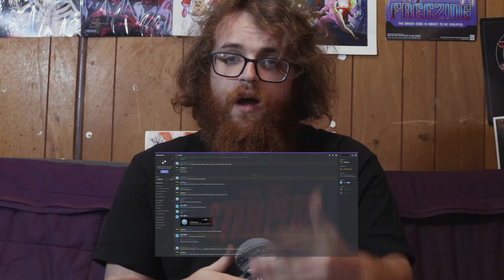Among Us Let’s Fail Ep.8 | Axel Grave | Social Deduction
This is the last of our unedited short episodes! We will have much better Among Us comps coming that include some of our followers and fellow Fail Inc members in the future!

It’s the new hotness thats had everyone's attention after Fall guys, something about blobby round people must be really good in 2020. In any case hopefully we live as a Crewmate, and get Team Kills as Imposter XD